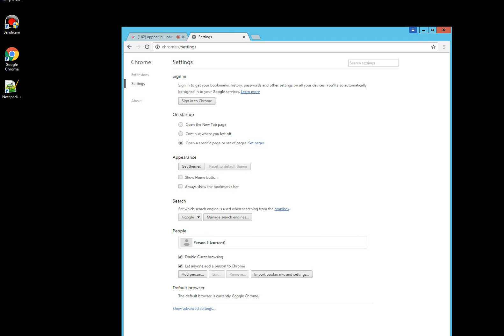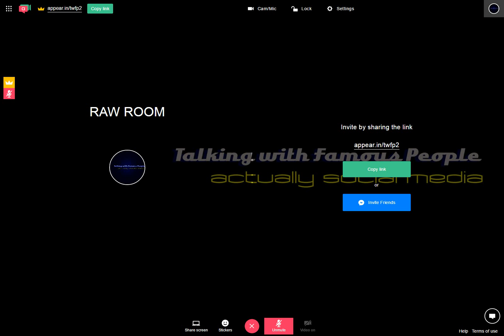Raw Room Two Recording 2017-03-28 03-55-39-466